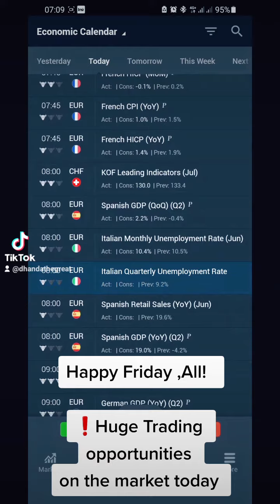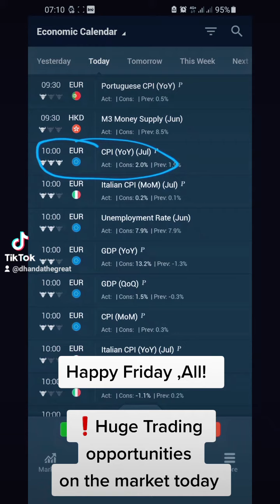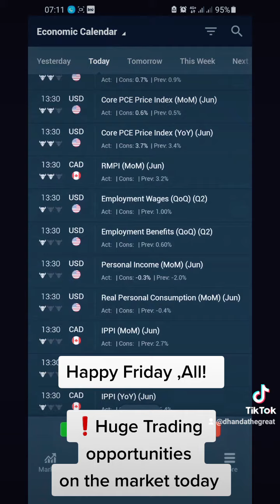Huge Trading oportunities on the market Today going to be best friday ever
Huge Trading oportunities on the market for traders Today going to be best friday ever